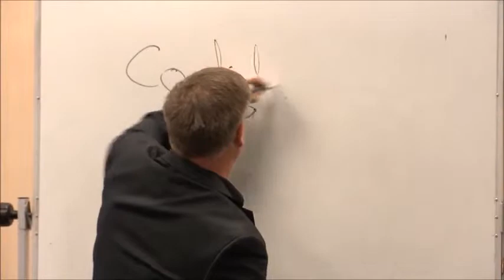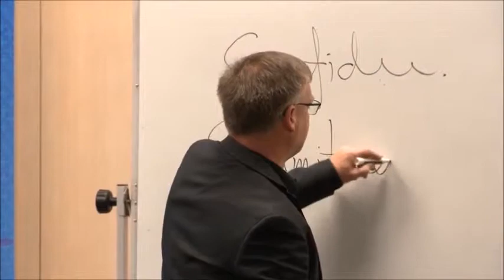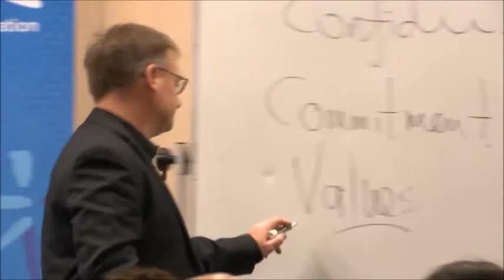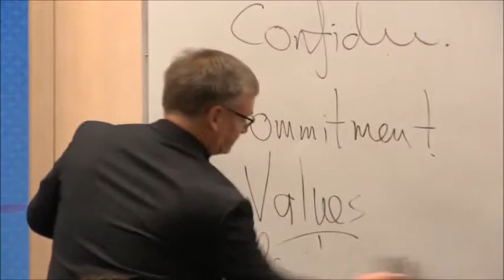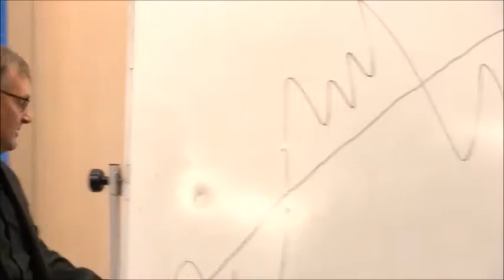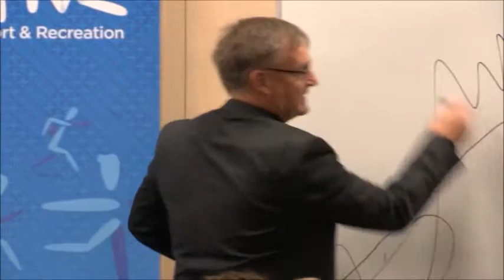Wayne Goldsmith - Inspire Speakers